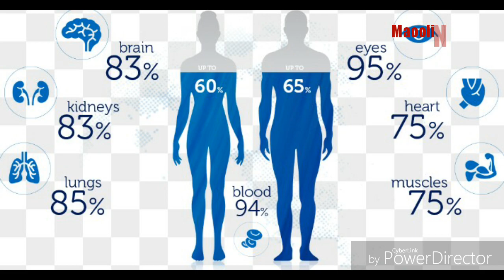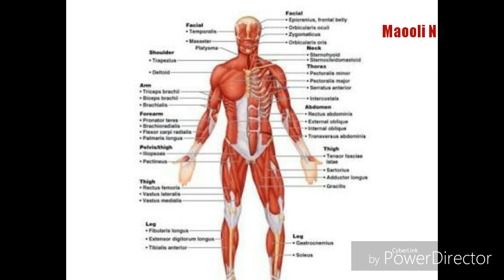सुबह खाली पेट पाणी पीने के फायदे